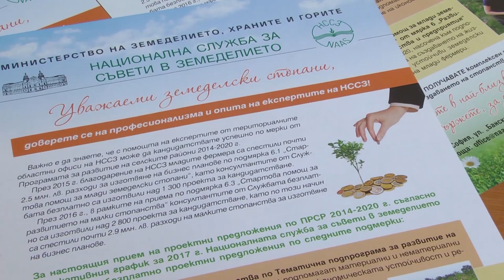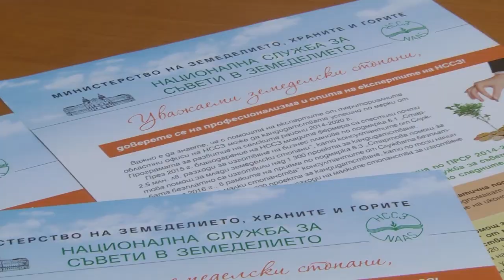Стартова помощ за малки земеделски стопанства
През месец май 2019 година се очаква да стартира вторият прием на документи по подмярка 6.3 „Стартова помощ за малки земеделски стопанства” по Програмата за развитие на селските райони 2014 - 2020 г.на Европейския съюз.

Могат да кандидатстват регистрирани земеделски производители, навършили 18 години, таван за възрастта - няма. „Минималният стандартен производствен обем (СПО), на който трябва да отговарят фермерите, е 2000 евро, а максималният не трябва да надхвърля 8000 евро. Примерно, производител на костилкови насаждения трябва да притежава най-малко 3 дка и най-много 11 дка, за да има право да кандидатства. При нас се изчислява автоматично и казваме дали стопанството има право да кандидатства по подмярката или не” – обясни Ганчо Ганев, координатор на областния териториален офис на Националната служба за съвети в земеделието в Стара Загора.

Приоритетни сектори са овощарството и зеленчукопроизводството, както и всички отглеждани животни. За животновъдите обаче има ново утежняващо изискване, за да бъдат одобрени по програмата. „Според изискванията на наредбите на Европейския съюз, стопанствата да са първа категория. Подмярка 6.3 подпомага малки стопанства, а те трудно могат да отговорят на тези изисквания, тъй като трябва да се вложат сериозни средства. Става въпрос да говедовъдни и овцевъдни ферми. Всички пчелари отговарят на това условие” – поясни Ганчо Ганчев.

Кандидатите трябва да имат минимум 33% приходи от продажби на земеделска продукция от общия им доход за предходната. Те трябва да докажат това с годишна данъчна декларация, която се подава до 30 април.

Средствата, които ще получат одобрените по подмярката земеделски стопани, са в размер на 15 000 евро. „10 000 евро ще получават след одобрението на проекта, а останалите към края на втората година след като покажат растеж на стопанството минимум от 2000 евро стандартен производствен обем. Ако стопанинът отглежда костилкови насаждения например, площите трябва да бъдат увеличени минимум с 3 дка.

Документите на кандидатите ще се приемат чрез информационната система за управление и наблюдение на средствата от Европейския съюз. „За целта стопаните трябва да си извадят електронен подпис. Подаването на документите става в офисите на Националната служба за съвети в земеделието” – добави Ганчо Ганчев.

Електронният подпис трябва да бъде издаден от „Информационно обслужване”. Таксата на година е 36 лева. Консултациите и съдействието, което стопаните получават в Националната служба за съвети в земеделието, са безплатни.

ilko gruev